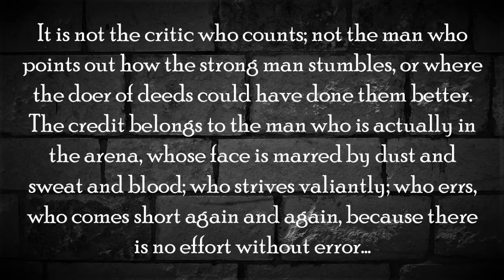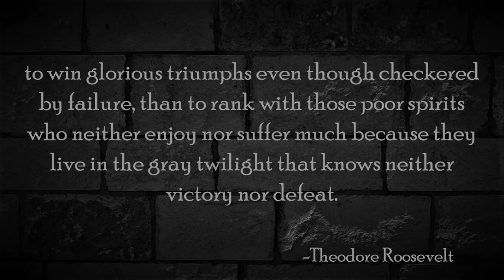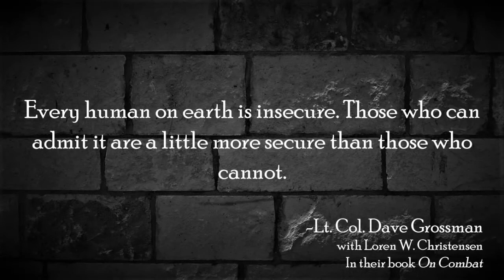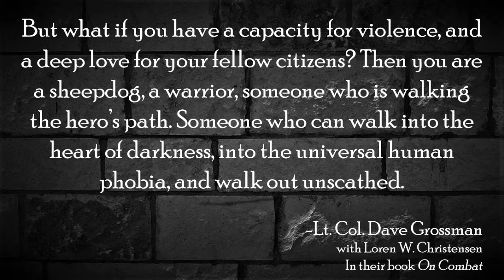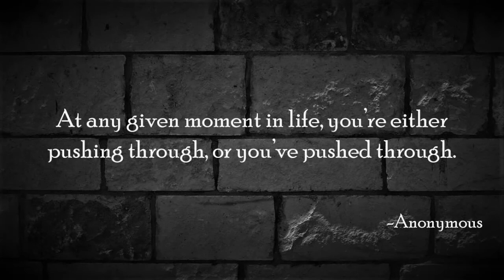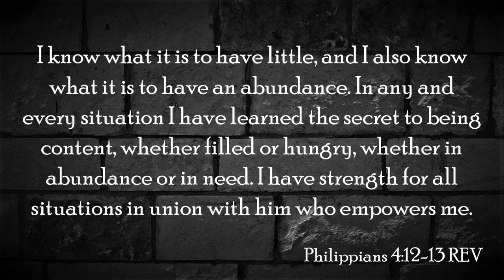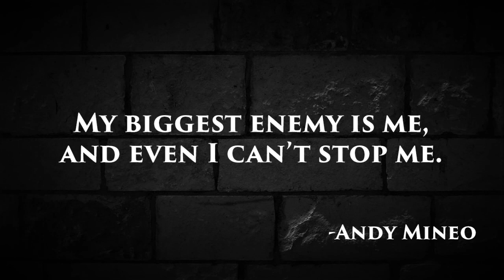Pure Motivation (WATCH AT HIGH VOLUME)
SHOULD BE WATCHED AT HIGH VOLUME

This video features some of my favorite quotes!

Follow Men’s Creed on Instagram!